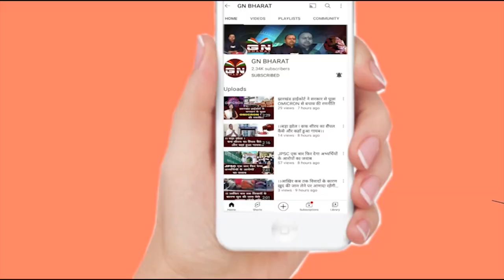Ranchi || कई पार्टियों के नेता ने थामा आजसू का दामन || Sudesh Mahto || AJSU Party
Ranchi || कई पार्टियों के नेता ने थामा आजसू का दामन